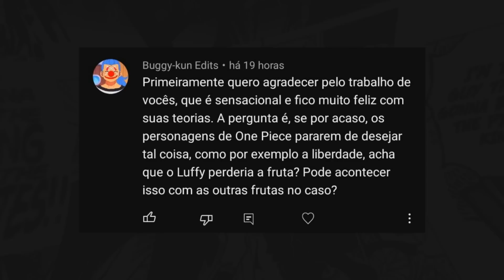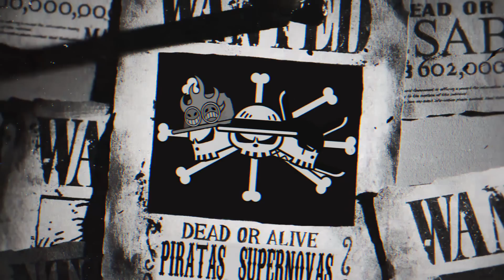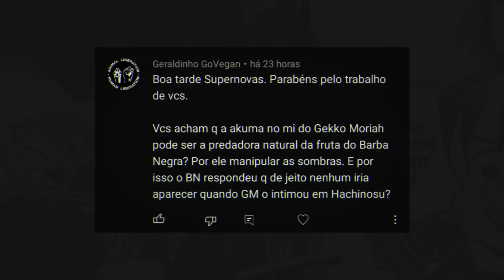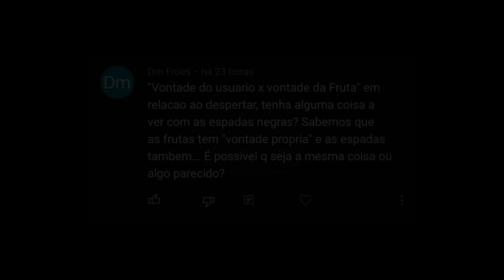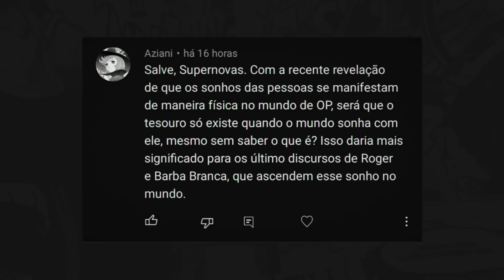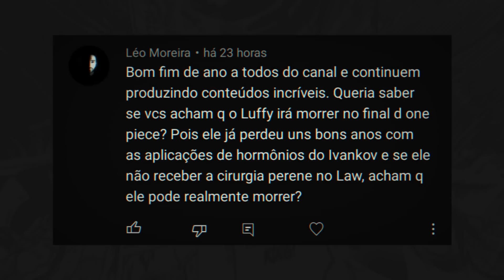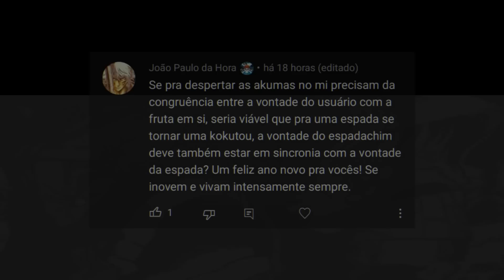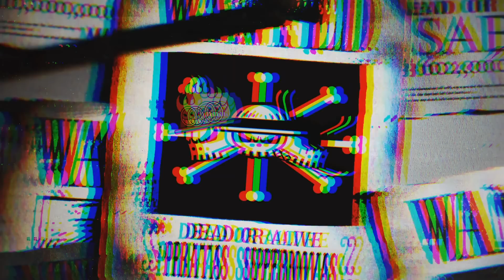ESSE SERÁ O DESTINO DA GUERRA FINAL? O PODER QUE VAI PARAR BARBA NEGRA? - SUPERNOVAS RESPONDEM